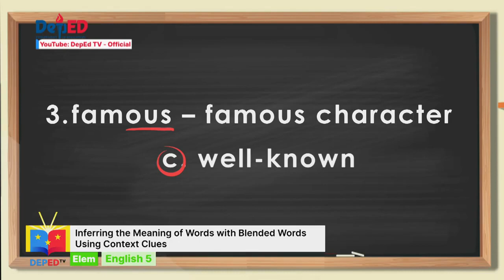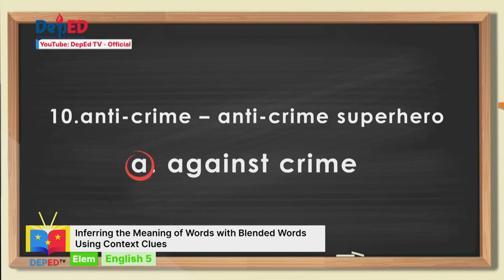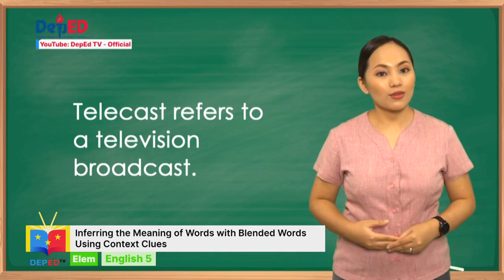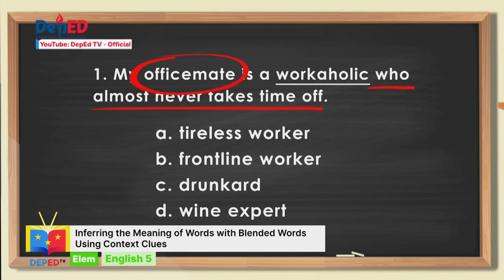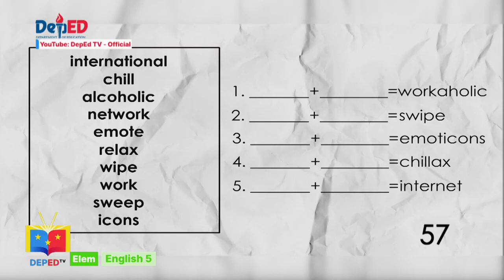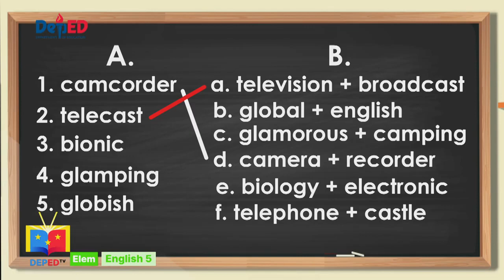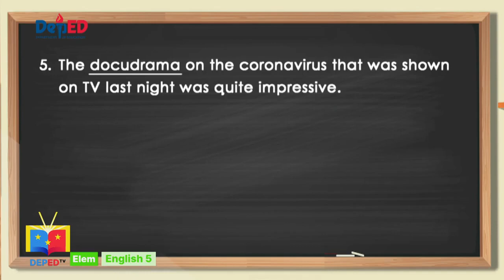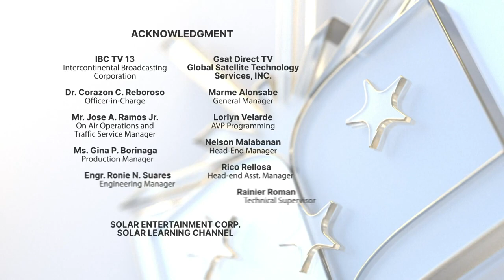Grade 5 English Q1 Ep4 Inferring the Meaning of Words with Blended Words Using Context Clues